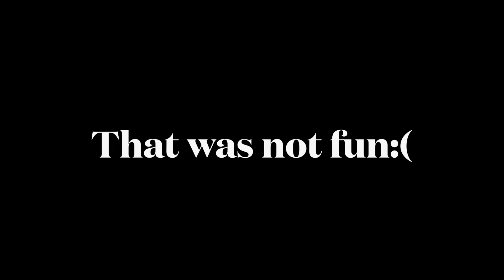(FE2) Retroland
ID: uyovil
[Creators: MrGoo345 and Questable]
Time spent: 30 minutes of pain cuz of rush

It was not that hard except speed part cuz I just sweat at that part for some reason